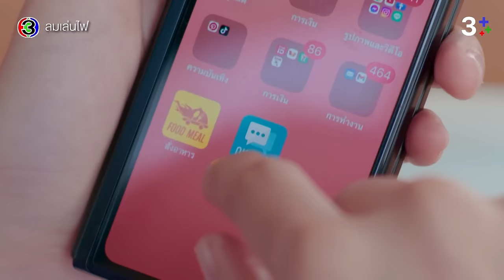FIN Special | สงสัยแต่เสแสร้ง | ลมเล่นไฟ EP.4 | 3Plus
บทประพันธ์โดย : ชญานิน  เลี่ยวไพโรจน์
บทโทรทัศน์โดย : กรรณิการ์ โตวรานนท์, ชญานิน  เลี่ยวไพโรจน์, ศรียุดา วรรณภาค
กํากับการแสดงโดย : วรวุฒิ นิยมทรัพย์
ผู้ผลิตโดย : จริยา แอนโฟเน / บริษัท  เมกเกอร์ เจ กรุ๊ป จำกัด